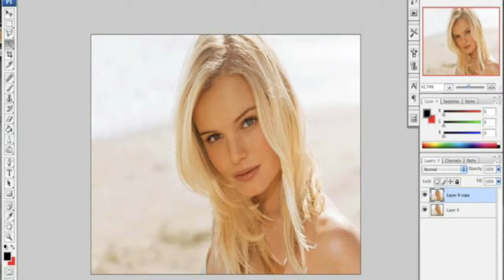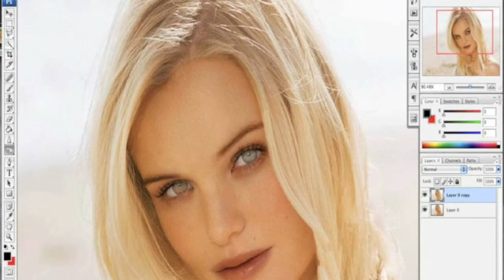Kate Bosworth Makeover